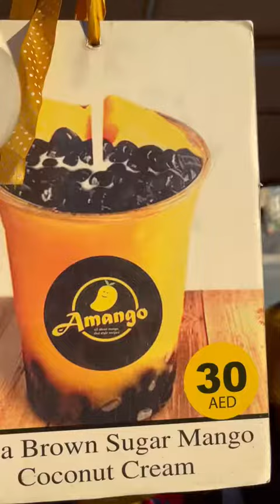global Village rating Food At Global Village | Dubai Nights